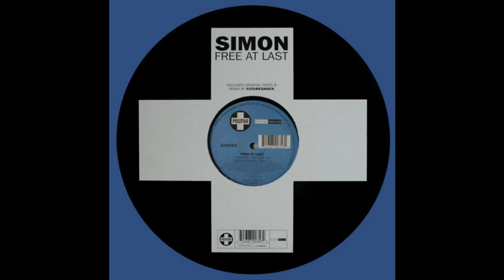Simon - Free At Last (Original Mix) 2001